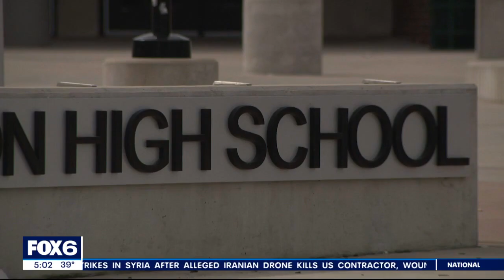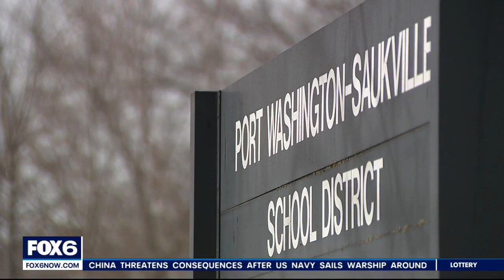Port Washington High School employee charged, child porn possession | FOX6 News Milwaukee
A Port Washington High School employee was charged Friday, March 24 with three felony counts of child pornography possession.